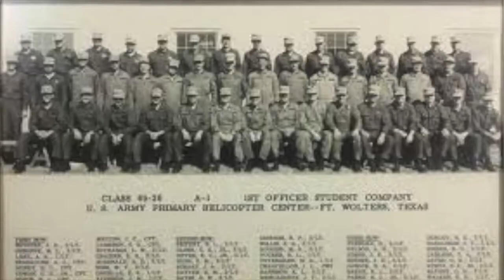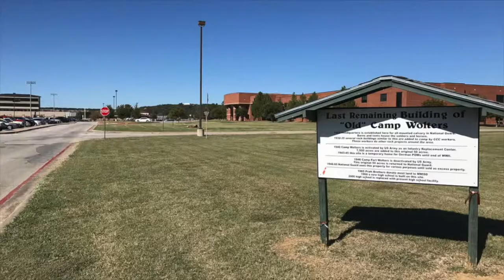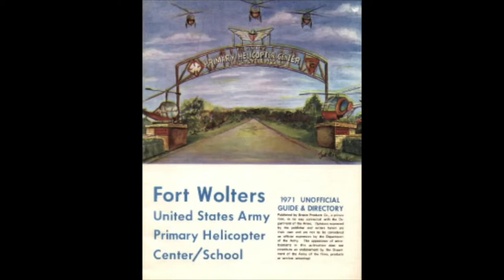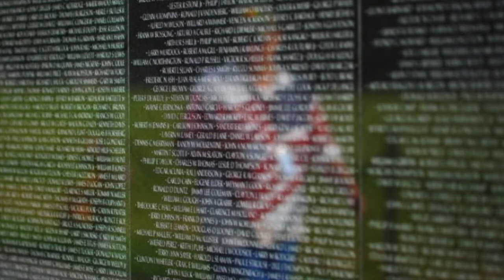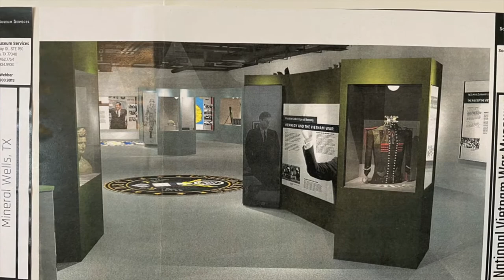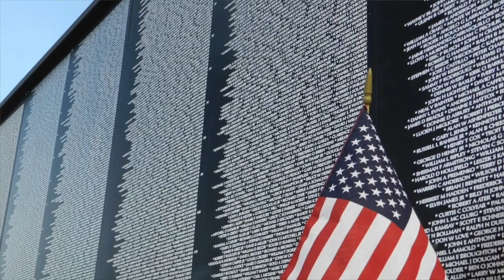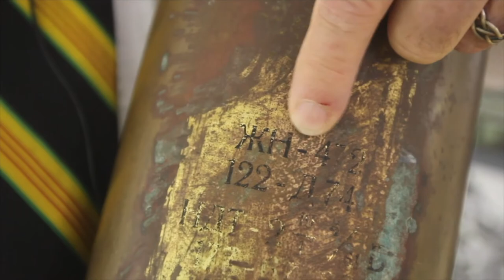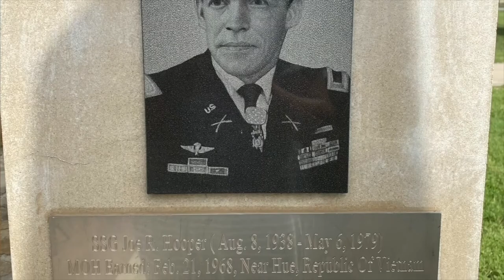Mineral Wells Historic Tour: Mineral Wells Military History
Mineral Wells holds a significant place in military history as the place where nearly every helicopter pilot who flew in the Vietnam War was trained. A few notable pilots include Audie Murphy and Kris Kristofferson.

Join Jim Messinger, founder of the National Vietnam War Museum and Mary Creighton, local military historian as we chat about Mineral Wells’ rich military history.

 To learn more about Mineral Wells and plan your next trip: VisitMineralWells.org

Thank you to:
Marketing by Macy for videography and production.
Geographic Drone for drone footage and photos.